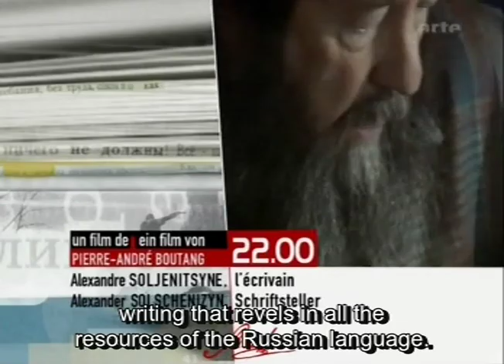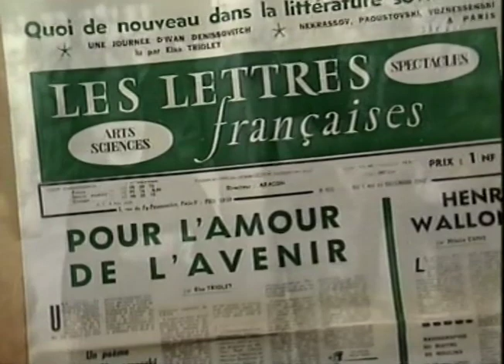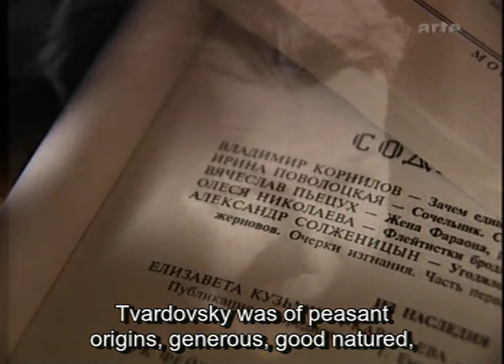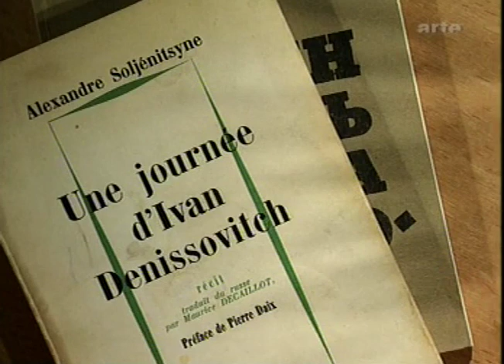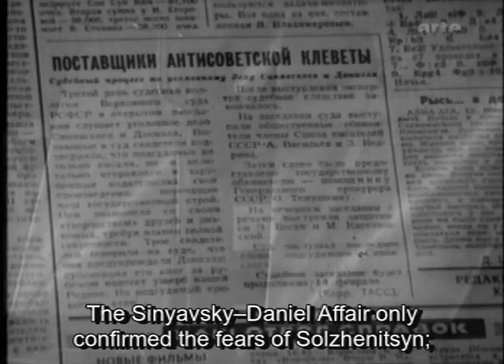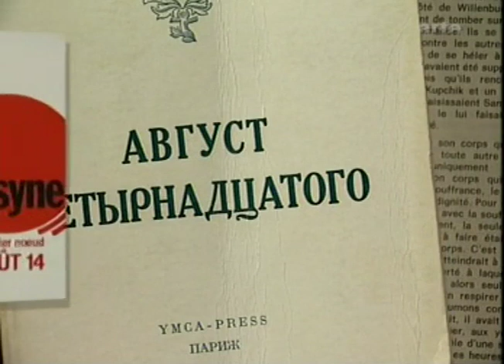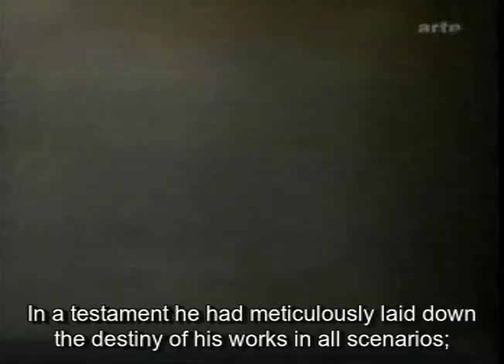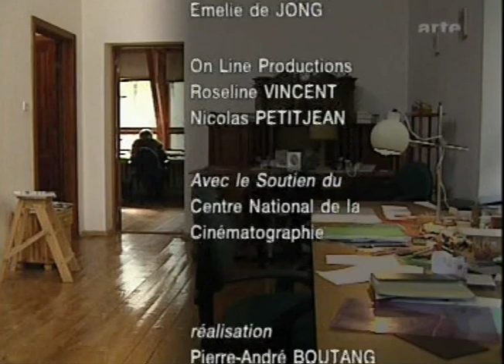Alexandre Soljenitsyne - Le combat d'un homme. French Solzhenitsyn documentary (2005) English subs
Un film de Pierre-André Boutang et Annie Chevallay
Six ans après le XXe congrès du parti communiste en 1956, au cours duquel Khrouchtchev fit son rapport dénonçant les crimes de Staline, un jeune inconnu publie dans la revue Novy Mir, avec l'autorisation du même Khrouchtchev, un récit qui dévoile publiquement l'enfer des camps : Une journée d'Ivan Denissovitch. Le texte est admirable, le témoignage indiscutable. Soljénitsyne, qui a passé huit ans de sa vie emprisonné, devient célèbre du jour au lendemain... jusqu'à ce que l'espoir d'une détente s'effondre en URSS. S'en suit un long duel avec les autorités soviétiques. Cherchant à éviter l'expulsion de sa patrie qu'il aime par dessus tout et qui nourrit son oeuvre, Soljénitsyne passe de la clandestinité à la contre-attaque, ne cessant jamais d'écrire.